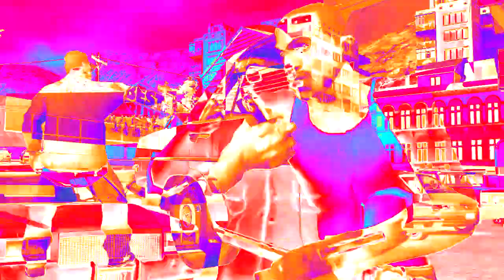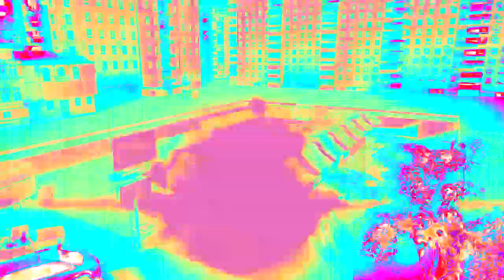(REQUESTED) I'M AT DIP in Power Robot